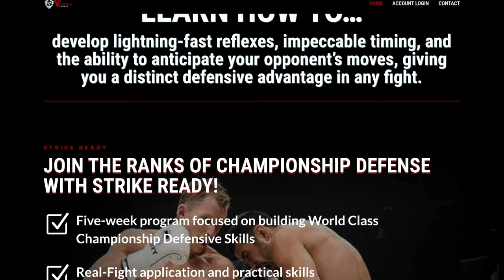The MOST Iconic Fight Sport Moments EVER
10 iconic fights that changed the combat sports world in their own ways.
I tried to mix in more than just boxing.  It's the last opportunity to join my defense program.

Chapters:
0:00 Ali vs Liston
1:07 Aldo vs McGregor
2:04 Tyson vs Hollyfield
2:42 Hearns vs Hagler
3:30 Defense Course
3:57 Griffin vs Bonnar
4:48 Buakaw vs Masato
5:55 Diaz vs McGregor
7:12 Rofus vs Kietsongrit
9:33 Mo vs Kaoklai
10:50 Ali vs Foreman
(availability is always changing depending on my training intensity)

I'd suggest the Compression Jock Shorts combo with Cup included.

💥 Muay Thai body liniment.
Athlon Rub.  No colours or dyes.  FDA approved.

8 Ways To Beat Pressure Fighters w/ Examples From GLORY Title Fight